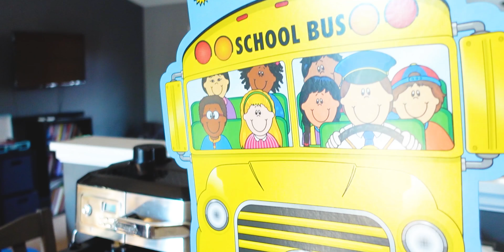Camping Practice Before We Camp - Part 1 | Autism Parenting (S3E75)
We have not camped with Braylee since she was 3 years old. Now, she is 7 and much more mobile and sneaky. Our daughter has level 3 autism (requires substantial supports) along with a moderate intellectual disability. There is a higher risk camping with her but we want to be able to experience camping as a family. So our goal is to minimize risk as much as possible. Step 1... Practice camping in our fenced back yard.